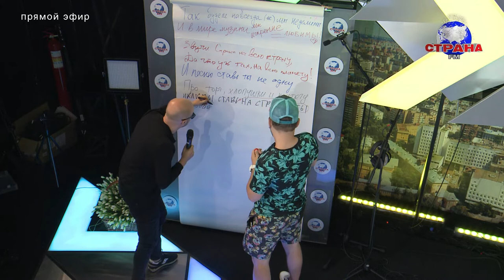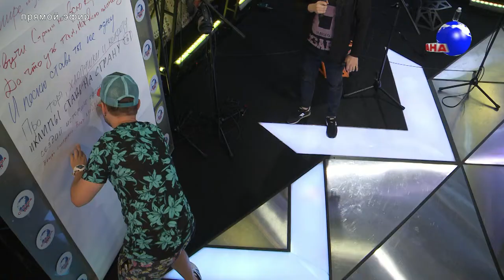День рождения Страны FM - Filatov & Karas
Filatov & Karas